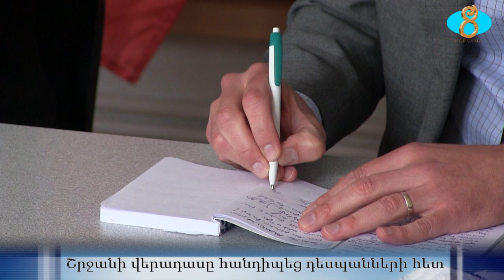Представители дипкорпуса Грузии с визитом в Ниноцминде. Շրջանի վերադասը հանդիպեց դեսպանների հետ